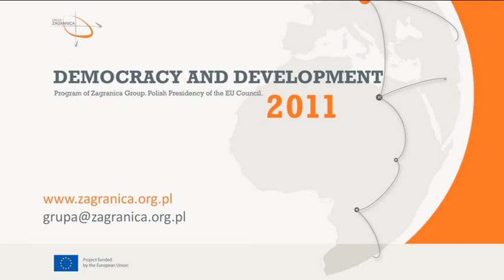Program of Zagranica Group, Polish Presidency in the EU Council 2011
On the 1st of July 2011, Poland takes over the presidency of the EU Council, which means that it is going to give political direction to the EU, host most EU events, and play key role in all areas of the EU activity, including development cooperation. Zagranica Group, the association of Polish non-governmental development organizations, presents objectives in the area of development cooperation, on which the Polish government should focus in this strategic period. Poland may and should strengthen its activities, especially in the context of involvement in the Eastern Partnership countries, developing countries of the Global South, and in North Africa.

Zagranica Group calls for the Polish government to advance and implement the following objectives during the Presidency of the EU Council:

1. Increase the level of development cooperation financing.
2. Initiate international dialogue regarding democratization objectives.
3. Implement the recommendations regarding aid effectiveness.
4. Provide for transparency of actions and financing in Polish aid.
5. Increase the participation of civil society in programming and implementing development cooperation.
6. Strengthen and promote global education and awareness raising on development issues.

Zagranica Group are open for cooperation on searching for the best solutions for Polish and European development policy. Also Polish national media starts to be interested in the topic of development cooperation, thanks to information spread by Zagranica Group. Time of the Polish Presidency will show, whether Polish CSOs are invited to debate on global issues, or not. Anyway, Polish NGDOs will watch carefully, how the Polish government acts as a host of the European Union's events.